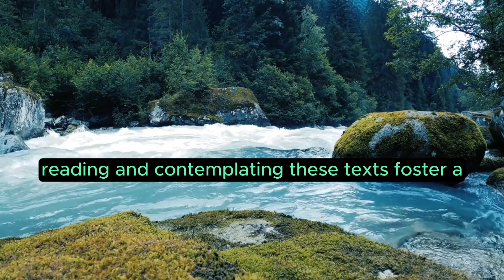Lakshmi Mantra: "Deeper Spiritual Practices" Chapter 12 of 15 💖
Chapter 12: Connecting with Lakshmi: Deeper Spiritual Practices
Connecting with Lakshmi involves delving into deeper spiritual practices that transcend mere recitation of the mantra. These practices allow individuals to establish a profound and meaningful connection with the goddess of wealth, abundance, and prosperity.

Ritualistic Offerings and Devotion
Engaging in ritualistic offerings and expressions of devotion is a way to connect deeply with Lakshmi. Performing daily or occasional poojas (ritual worship) dedicated to Lakshmi, offering flowers, incense, and symbolic items of wealth, fosters a strong devotional connection.

This practice strengthens the spiritual bond with the deity.

Meditative Journey with Lakshmi
Embarking on a meditative journey with Lakshmi involves visualizing and invoking her presence. Practitioners meditate upon the form and qualities of Lakshmi, cultivating a deep sense of connection with her divine attributes.

This meditative practice enables individuals to experience Lakshmi's blessings on a deeper level.

Reading Sacred Texts and Scriptures
Studying sacred texts and scriptures dedicated to Lakshmi is a practice that deepens one's understanding and connection with the goddess. Exploring texts such as the Vishnu Purana or the Lakshmi Purana provides insights into Lakshmi's mythological significance and her attributes.

Reading and contemplating these texts foster a richer connection with Lakshmi's divine essence.

Service and Acts of Kindness
Engaging in acts of service and kindness reflects Lakshmi's values of generosity and benevolence. Helping others and contributing to the welfare of society aligns with the spirit of Lakshmi, reinforcing a deeper connection with her energies.

This practice embodies the goddess's principles and strengthens the bond with her divine nature.

Mentoring and Sharing Wisdom
Sharing wisdom and guiding others in their spiritual or personal growth aligns with Lakshmi's embodiment of knowledge and guidance. Serving as a mentor or sharing spiritual insights contributes to the dissemination of wisdom, in line with Lakshmi's attributes.

This practice aids in deepening one's connection with Lakshmi's virtues.

Conclusion: Embracing Deeper Spiritual Union
Embracing these deeper spiritual practices fosters a profound connection with Lakshmi, moving beyond a mere invocation of wealth to an intimate spiritual union with the goddess.

By engaging in rituals, meditative journeys, scriptural studies, acts of kindness, and the sharing of wisdom, individuals establish a richer and more meaningful connection with Lakshmi's divine energies. In the subsequent chapters, we will further explore the multifaceted impact and applications of the Lakshmi Mantra in various dimensions of life.